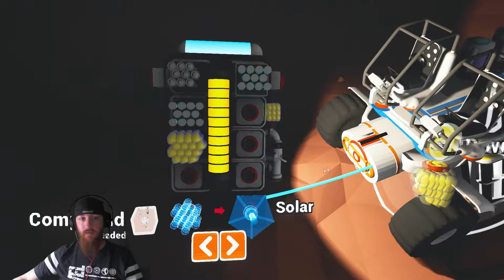LPLS - Space Truckin' Part 2.348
Beards, beer and attempting to beat half life 3. We're not the best, but your mom loves us.

Credits:
Edited by: Rach3l Face
Song: Future and Past